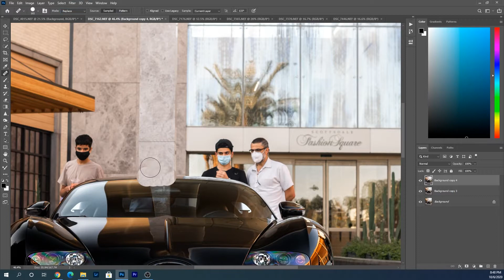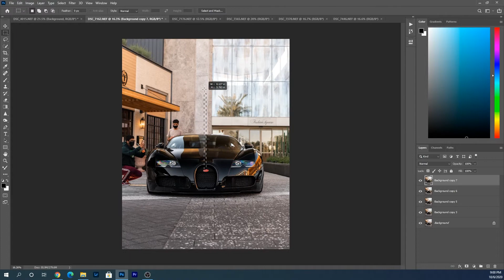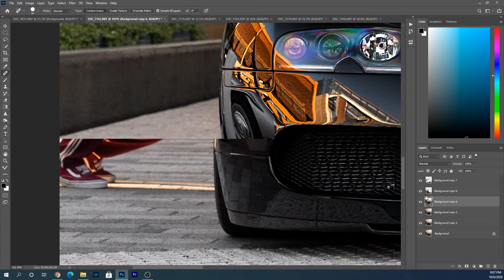Highline Auto C&C Bugatti Veyron Speed Edit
In this video I share 40mins of work sped up into 2mins.